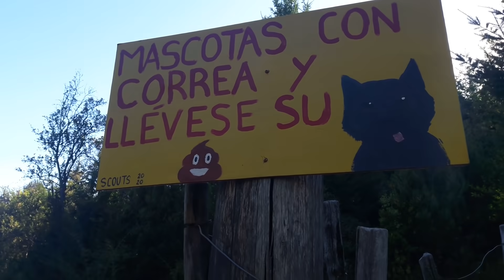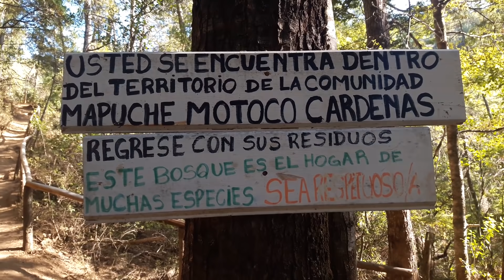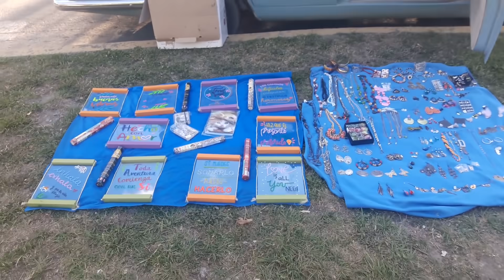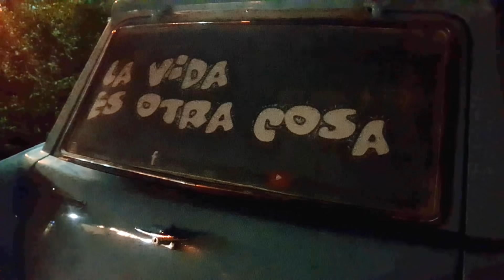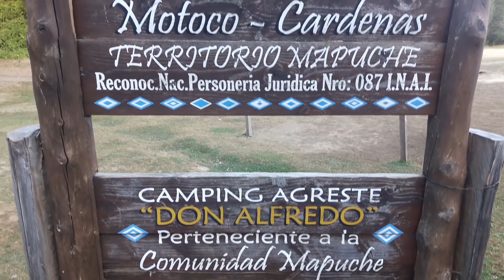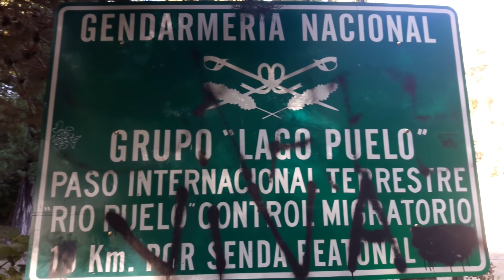🏞Mi despedida de LAGO PUELO👋🌲🌳- Bañandome en el Rio💧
Hola Amigos, en este video les muestro mi visita al  mirador del Rio Blanco y la pasarela del Rio Azul, en la comunidad Mapuche Motoco Cardenas, Lago Puelo.
Exelente dia de sol, con mucho calor, asi que aproveche y me bañe en el rio azul.
Luego fui a la Plaza de Lago Puelo y pude vender cuadritos para solventar gastos de viaje.

Es gracias a todos ustedes, mis copilotos que quiero seguir haciendo contenidos, y gracias a su ayuda que puedo tener tiempo para hacerlos. Colaborar con una simple donación única por MercadoPago

● COLOBORACIONES EN ARGENTINA POR TRANSFERENCIA BANCO BRUBANK:
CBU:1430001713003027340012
ALIAS: pablo.deluca.brubank